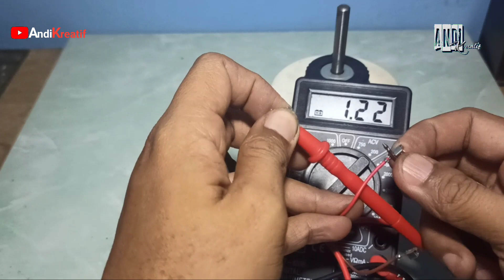cara membuat generator listrik sederhana || dari dinamo bekas AC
Generator listrik dari bekas AC indoor rakitannya  sangat sederhana hanya penambahan beberapa magnet, dan modifikasi sederhana dinamo AC sudah bisa di jadikan pembangkit listrik mini atau biasa disebut generator bisa menyalakan 3 buah lampu LED 220 V 5 W.